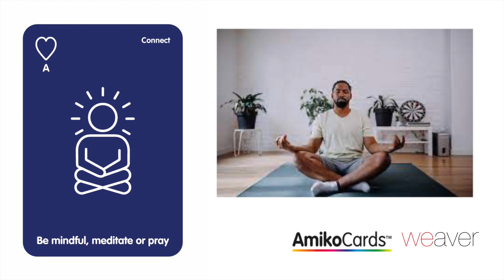Jini të ndërgjegjshëm, meditoni ose lutuni: Mindfulness, meditation or prayer (Albanian)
Cilado qoftë tradita juaj shpirtërore, ndërgjegjja, meditimi ose lutja ndihmojnë në thellimin e ndjenjës suaj të lidhjes dhe sjellin qetësinë dhe relaksimin.  Një nga seritë tona të videove për mirëqenien.
Whatever your spiritual tradition, mindfulness, meditation or prayer help deepen your sense of connection and bring stillness and relaxation. One of our series of wellbeing videos.